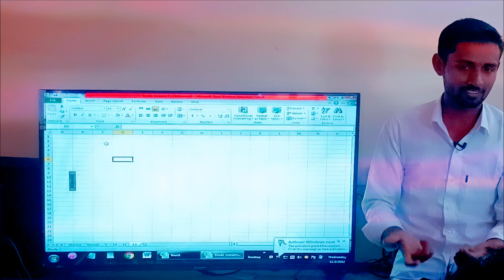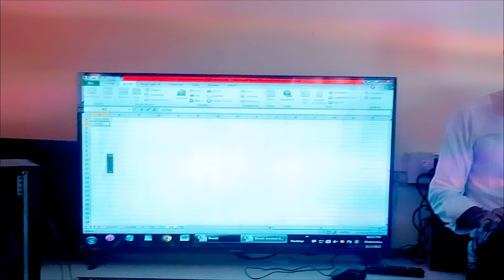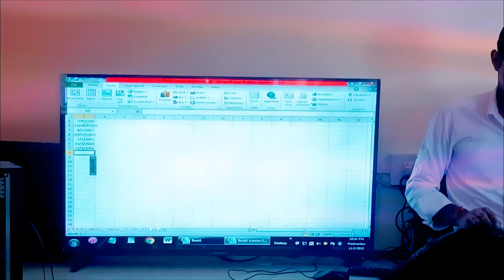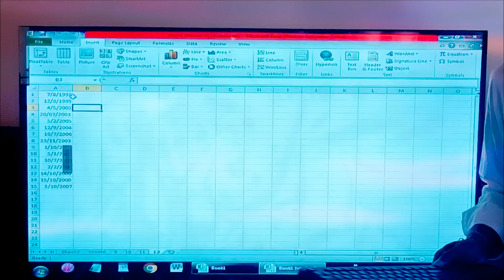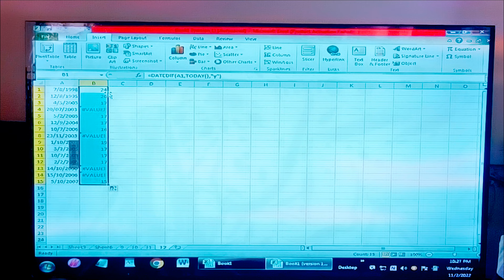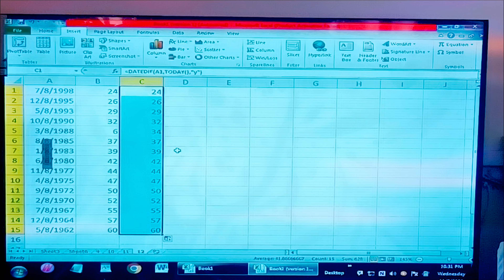Age(Saal) Nikalne Ka Excel Formula Offline Class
computerwallahalp msword Insert Tab Me Blank Page Kya Hota Hai

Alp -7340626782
सम्पूर्ण जानकारी Wordpad के बारे में

Sanchore ka sabse best computer centre
Address -Royal Plaza Ke Saamne Super Market Badsam Baypass Road Sanchore Rajasthan
WORDPAD IN PROGRAM
INSERT
👉 Picture
👉 Paint Drawing
👉 Date & Time
👉 Insert Object

EDITING
👉 Find
👉 Replace
👉 Select All

Hi All,
I am Amrit lal Here I am sharing my experience with you to build your network and a great leader

COMPUTER CENTRE PAR COURSE
👉TALLY PRIME
👉RS-CIT
👉BASIC COMPUTER
👉E-MITRA
👉 INTERNET
👉LDC + CET
👉HINDI & ENGLISH TYPING
👉 BEAUTY PARLOUR
👉 ONLY EXCEL
👉WORD+WORDPAD
👉PHOTOSHOP
👉 etc.
Computer Wallah Alp Sanchore

Alp Motivational Speaker
Regards
Amrit Lal
Computer Centre मे आप सभी का हार्दिक स्वागत है, मे आशा करता हु की आप सभी परिवार सहित सब कुशल मंगल होंगेl
                          WITH
SHARE & LIKE or COMMENTS

About This Video This is a video series of rscit book in which videos are made according to rscit book lesson . It is very useful for rscit exam . In this rscit book lesson or rscit book chapter , the new book of rscit that rscit institution has been created for rscit exam 2025 by rkcl . This time the correct questions of rscit exam 2025 will come from this video series or playlist only . This video will be very useful for the rscit exam this time . In this video of rscit all the questions of the new syllabus of rscit are answered and will be asked in the rscit exam this time . These questions are very important questions of rscit which will appear in rscit exam 2022 this time . This time , you should prepare from the book lesson series of rscit and top it in the rscit exam . This video is made by surendra rajput official Youtube channel . This is rscit's number one youtube channel . Because of which you will get the top videos of rscit on this channel . This rscit book lesson is 1 to 16. In this , you will get the right questions and answers of the rscit computer course .